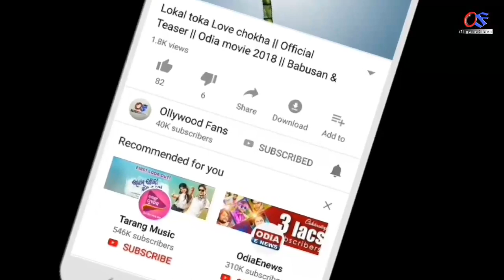ସିଂହ ରାଶି ( Leo ) - ଜୁଲାଇ ମାସରେ ମୁଣ୍ଡାଖରାପ ଘଟଣା | singha rashi odia horoscope july 2020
Ahi video re apanamane janiparibeki singha rashira loka mananka pain ahi july month 2020 kipari rahiba.Singha rashi july 2020,Leo july 2020,july month horoscope2020,singha zodiacsignprediction 2020odia bayagita
odia sadhubani
odia anuchinta
odia tips
odia vastu tips
vastu bichara
odia nitibani

2020rasifalaodia odisha